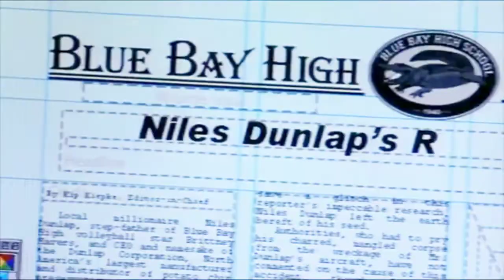Wild Things 2 (2004) Thriller Mystery Hollywood Movie Explained In Hindi